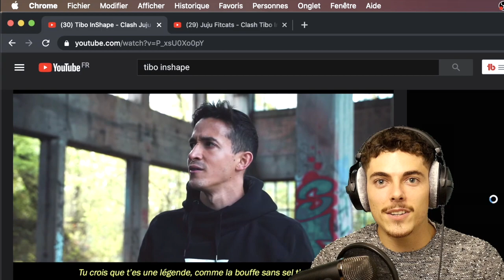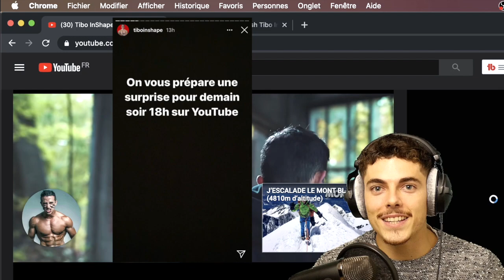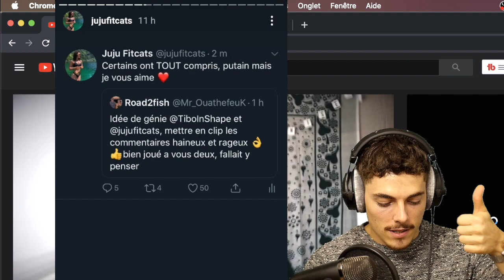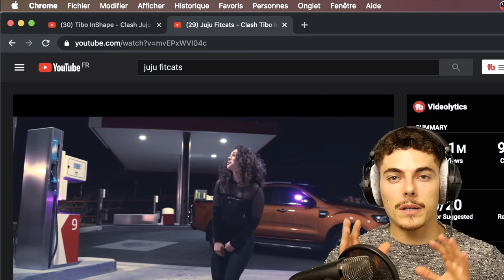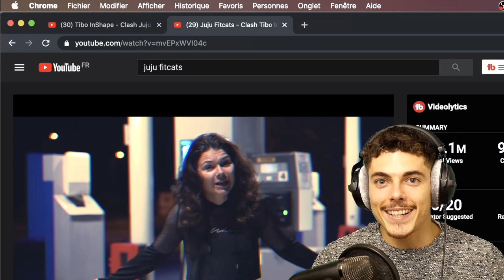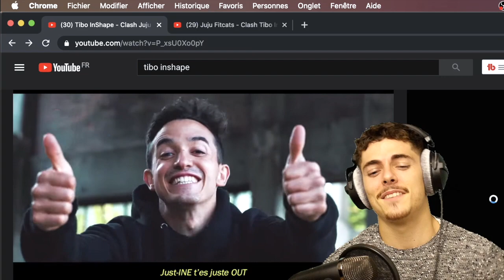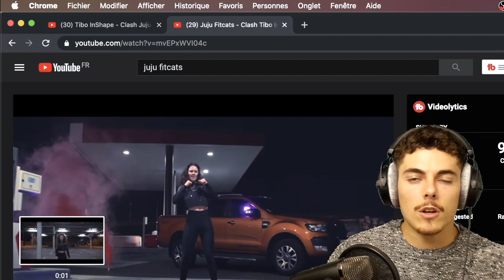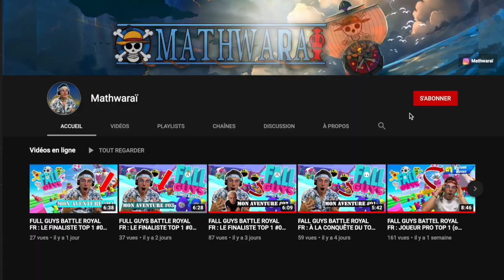TIBO INSHAPE ET JUJUFITCATS VONT AVOIR UN ENFANT OU UN MARIAGE ?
Bonsoir ! J'espère que vous allez bien ! Je vous présente mes trois théories sur la surprise que nous réserve Tibo et juju pour vendredi 18H, donc aujourd'hui ^^'

Je serai en Live, à 18H pour réagir avec vous à cette annonce !

Un bébé ? Sont-ils parent ? Un mariage ? Ou ils veulent dénoncer le cyber harcèlement !

Le seul doute que je n'ai pas est celui du prank, j'en suis sûr, tibo et juju son encore en semble.